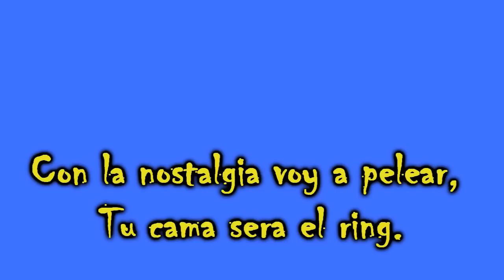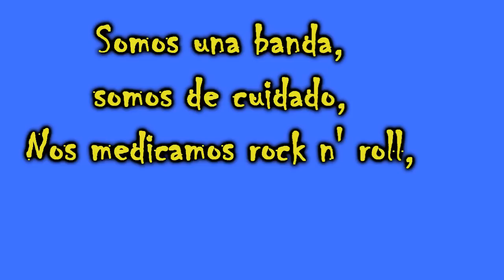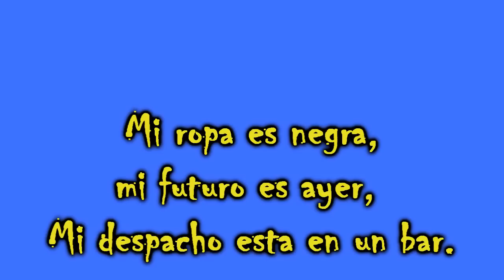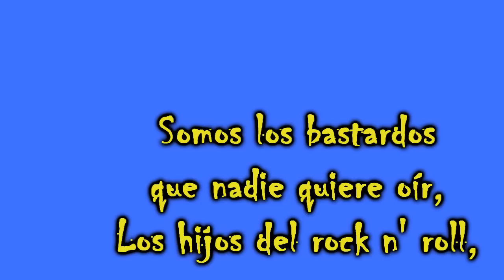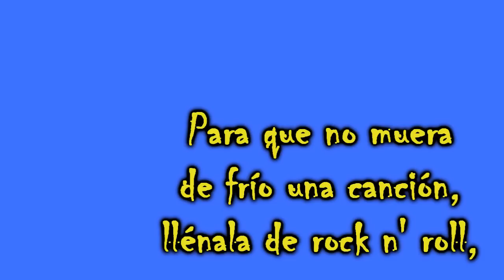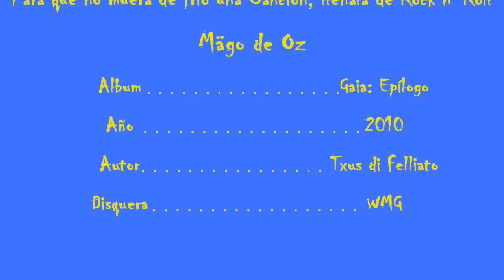Para que no muera de frío una canción, llénala de Rock n' Roll-Mägo de Oz (con Lyrics-Letra)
Canción de Mägo de Oz, del disco Gaia: Epílogo, echando por la ventana a decencia y la  quietud de una fiesta.